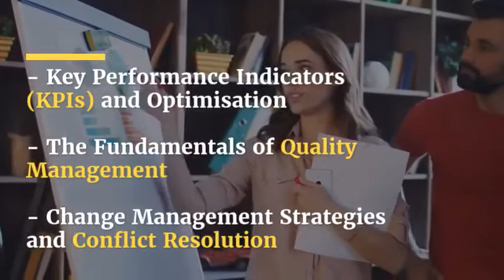Management courses in London / دورات تدريبية في الإدارة في لندن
London Premier Centre (LPC Training) provide wide range of professional business, management and leadership training short courses in London
* Effective Leadership
* Basics of Business Strategy
* Communications Basics
* Continuous Innovation and Process Development
* Key Performance Indicators (KPIs) and Optimisation
* Leadership Fundamentals
* Strategies of Customer Service Management
* The Fundamentals of Quality Management
* Ultimate Data Management, Manipulation and Analysis Using Excel
* Change Management Strategies and Conflict Resolution
* Strategic Planning, Communication, Measurement and Implementation
* Leadership Boot-camp for HR Professionals
* Effective Business Communication
* Effective Business Decisions Using Data Analysis
* Advanced Teamwork and Cooperation Skills
* Building Task Leadership Skills
* Mastering Supervisory Skills
* Mastering Team Leadership Skills
* Business Start Up for Entrepreneurs
* Entrepreneurship & Leadership
please see all our business, management and leadership training courses in London: